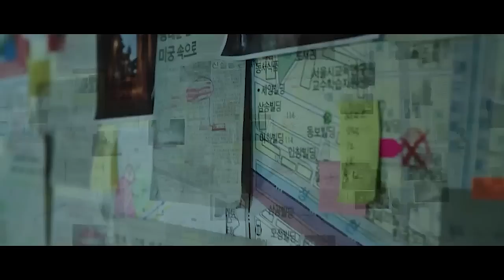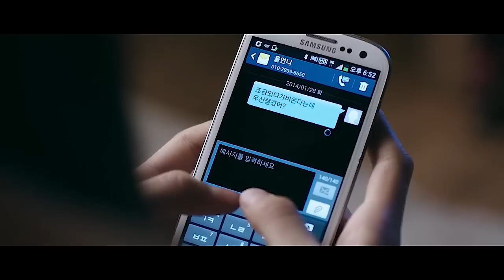इस Manhole में एक Physco Killer की पूरी दुनिया रहती है